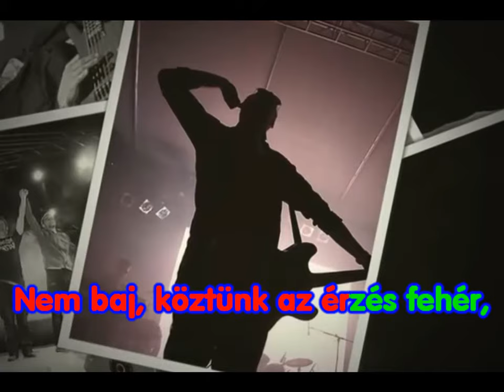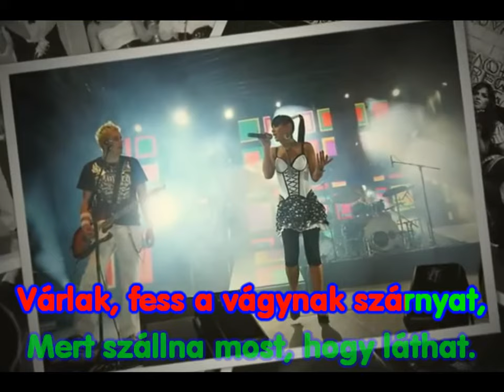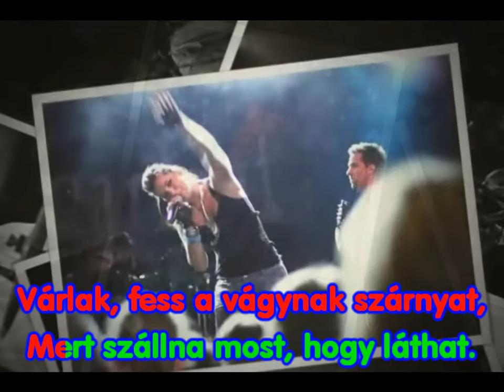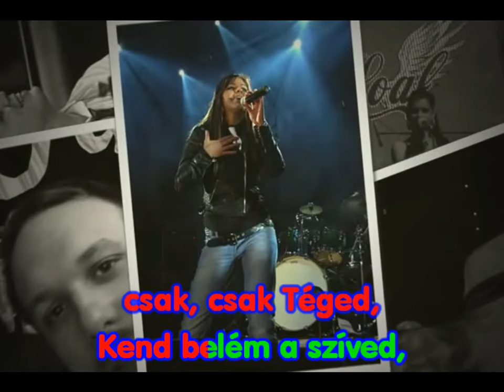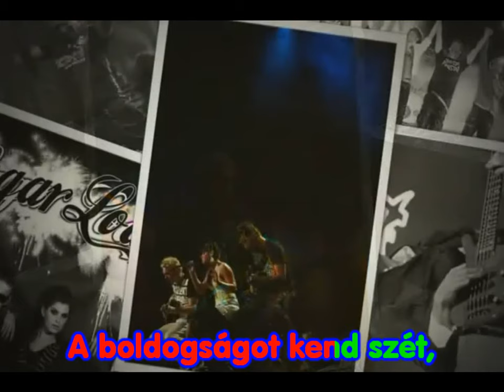Sugarloaf - Szinesztézia (Karaoke alap)